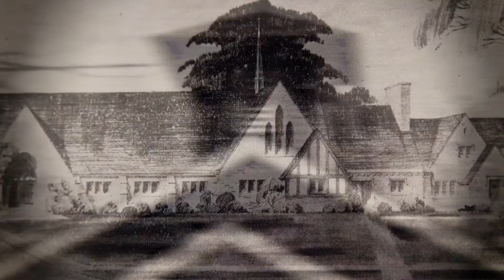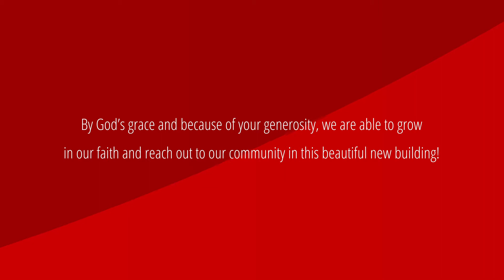Fast Forward - May